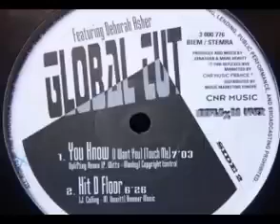GLOBAL CUT - YOU KNOW (PLAY DISCOS)(1992)